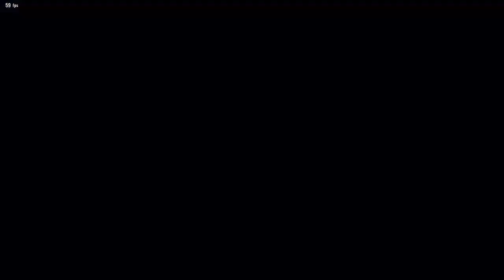You Ever Outplay Someone but You Lost?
Sorry for the low quality vid! Last one!

Jin Kazama Plug Rage Quit Tekken King

Tekken 8 Bryan Fury T8 rank ranked